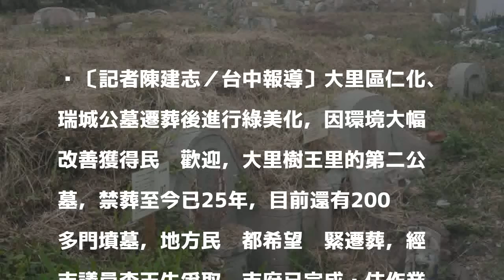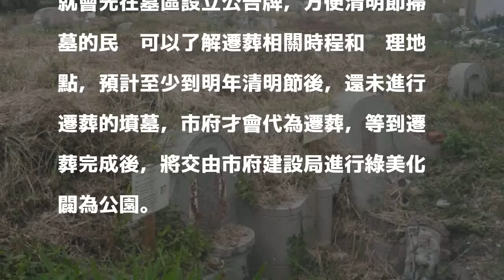禁葬25年 大里第二公墓將遷葬綠美化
〔記者陳建志／台中報導〕大里區仁化、瑞城公墓遷葬後進行綠美化，因環境大幅改善獲得民眾歡迎，大里樹王里的第二公墓，禁葬至今已25年，目前還有200多門墳墓，地方民眾都希望趕緊遷葬，經市議員李天生爭取，市府已完成查估作業，將利用清明掃墓期間向家屬宣傳，並在5月1日進行遷葬公告，遷葬後將綠美化闢為公園。

發表評論評論如下。